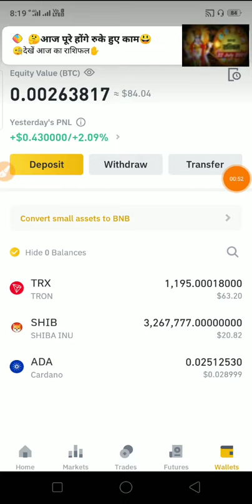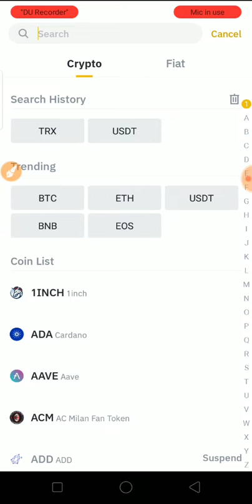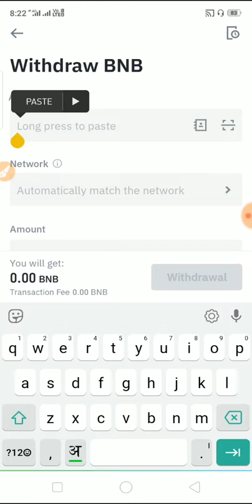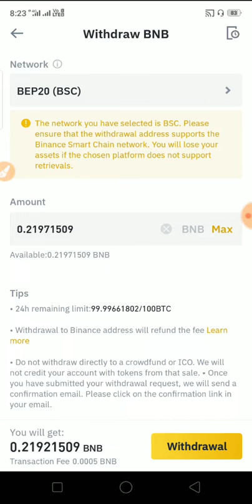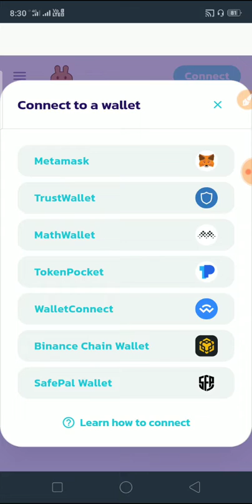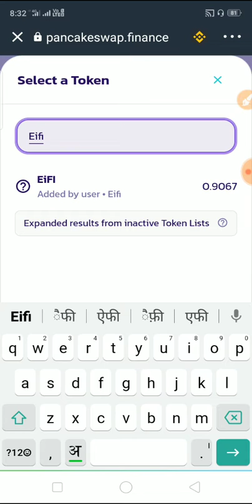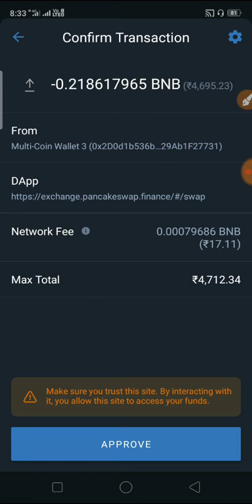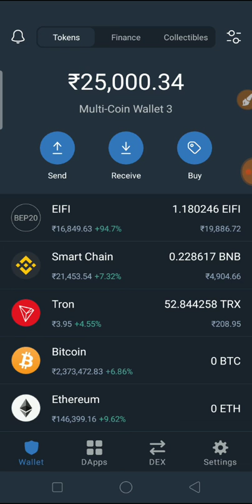Pancake swap se EIFI ko kaise buy kren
*Etherconnect m apni id ko kaise active kre*

free eifi लेने के लिए रजिस्ट्रेशन kren

I'm on Instagram as @eknayeeroshni. Install the app to follow my photos and videos.

चेतावनी

धन्यवाद